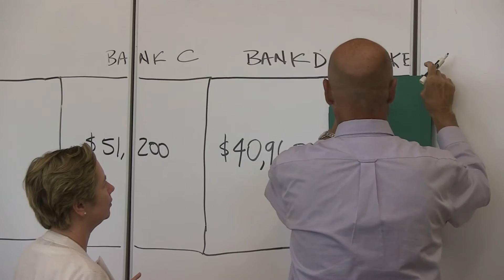Active and Collaborative Learning in Philly Fed Economic Education Programs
In this video, learn about the role of active and collaborative learning in the Federal Reserve Bank of Philadelphia’s economic and personal financial education programs for K-12 teachers. For more information about the Philly Fed’s programs for teachers,